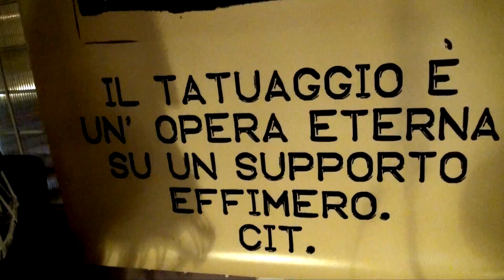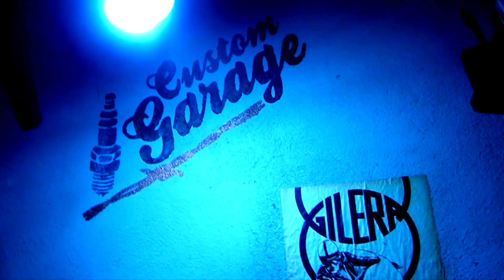Britway Garage Roma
Grande opening della nuova officina Britway Garage .
Un nuovo spazio per la passione pura .